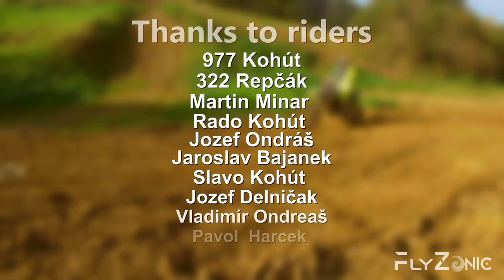Motocross Madness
Flyzonic